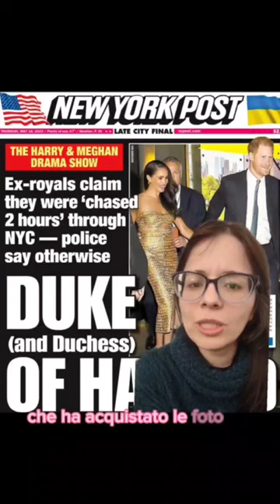I fotografi accusano Harry e Meghan dei quasi-incidenti e loro domandano le prove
Ormai è guerra aperta tra Meghan Markle e quella che era la sua agenzia di fotografi preferita. Secondo Backgrid sarebbero stati Harry e Meghan, col loro autista, a dare vita a situazioini pericolose durante l'inseguimento dei paparazzi.
P.S. Video registrati per TikTok, seguitemi anche su quella piattaforma!

► collegate il vostro account Amazon Prime a Twitch per abbonarvi gratis al mio canale